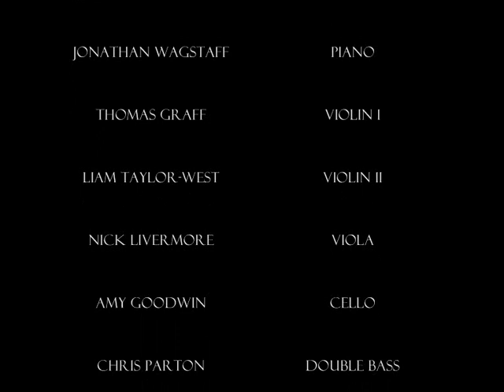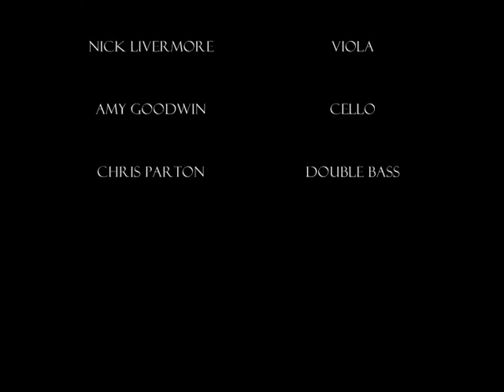Virtual Concert: "Pictures at an Exhibition" (Composers' Concert 07/06/2011)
A collaborative project from the University of Bristol Composers' Society, inspired by the theme of "Pictures at an Exhibition" (a la Mussorgsky). Composers wrote miniatures for a set ensemble based on pictures of their choice. This is the live recording from the concert on 7th July 2011, part of the Bristol University Summer Music Festival, synched to the pictures on which the miniatures are based.

00:04 Sophie Wilson - 'The Kiss' (Roy Lichtenstein)

03:39 Chris Parton - 'The Fall of the Rebel Angels' (Pieter Bruegel the Elder)

06:15 Joe Newton - 'The Singing Fish' (Joan Miró)

07:56 Alex Groves - 'Nymphs Finding the Head of Orpheus' (John William Waterhouse)

14:29 Lucy Armstrong - 'A Ship Sets Sail'

17:47  Liam Taylor-West - 'The Storm' (Edvard Munch)

20:22 Simon Birch - 'Whistler's Mother' ('Arrangement in Grey and Black: The Artist's Mother' - James McNeill Whistler)

23:56 David Mountain - 'Mourner's Dress'

Flute: Lucy Armstrong
Oboe: Oliver Pash
Clarinet: Sam Le Roux
Horn: David Mountain & Duncan Stuart
Percussion: Josh Bishop & Matthew Wilshire
Piano: Jonathan Wagstaff
Violin: Liam Taylor-West & Tom Graff
Viola: Nick Livermore
Cello: Amy Goodwin
Bass: Chris Parton

Conducted by Daniel Barnes